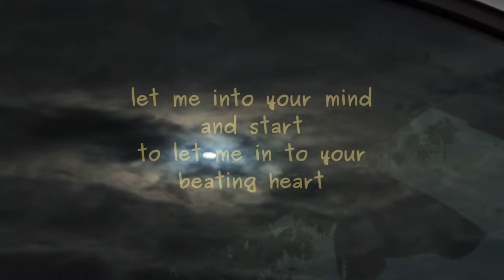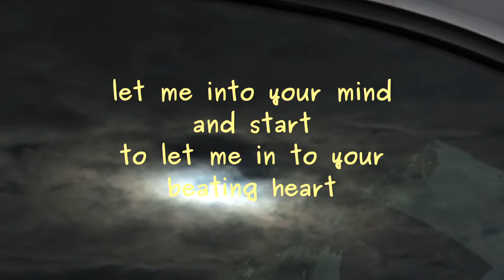open up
Poem by Lawrence Hear from BCPOETRY.CA